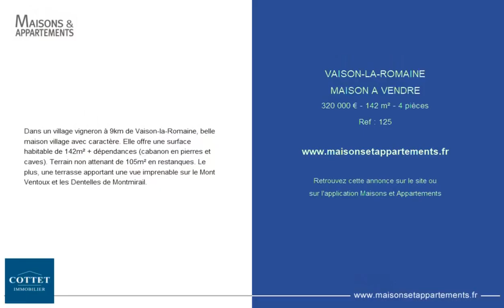VAISON-LA-ROMAINE - MAISON A VENDRE - 320 000 € - 142 m² - 4 pièce(s)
Référence : 125

Dans un village vigneron à 9km de Vaison-la-Romaine, belle maison village avec caractère. Elle offre une surface habitable de 142m² + dépendances (cabanon en pierres et caves). Terrain non attenant de 105m² en restanques. Le plus, une terrasse apportant une vue imprenable sur le Mont Ventoux et les Dentelles de Montmirail.

Cette annonce vous est proposée par l'agence COTTET Immobilier

|2068445|